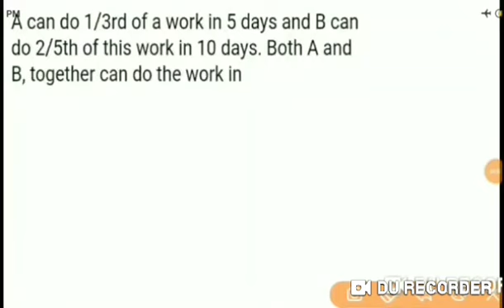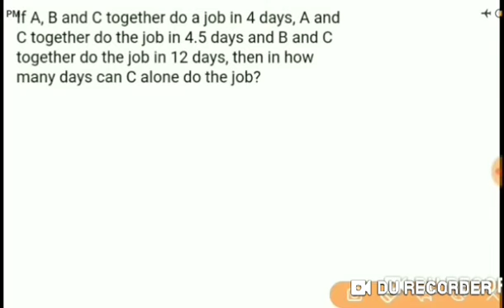IBPS Clerk Prelims Arithmetic Questions Asked | 10 Questions | IBPS Clerk Prelims Exam Math Question